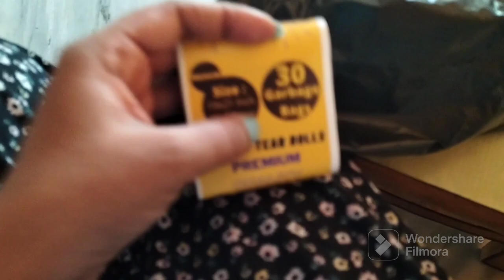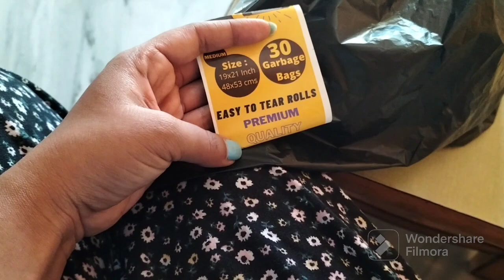Flipkart big billion sale|| pahadi recipe|| fresh sabji